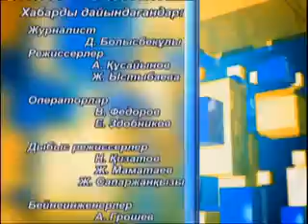7 STUDIA 17 03 15